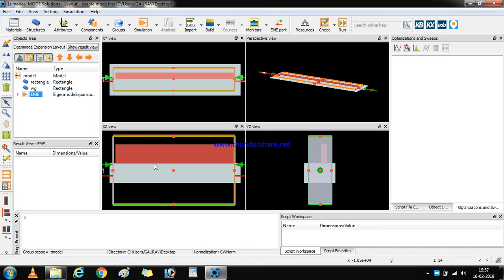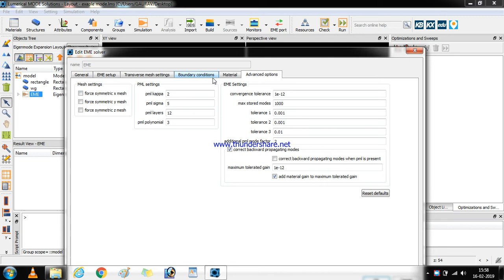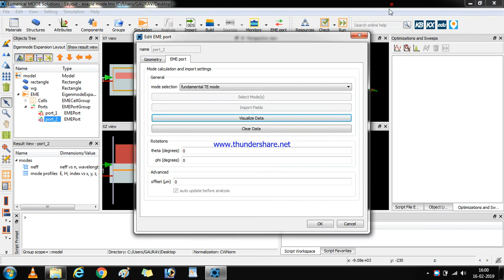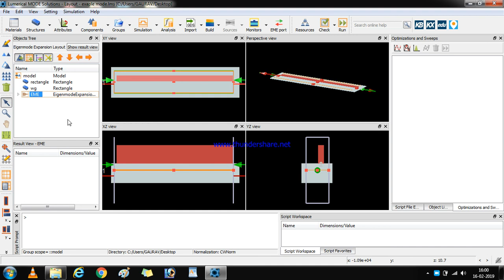MODE Episode-25 Introduction of EME Solver in Mode solutions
In this video,  Introduction of EME Solver in Mode solution is described.